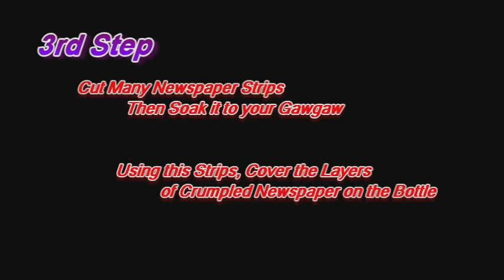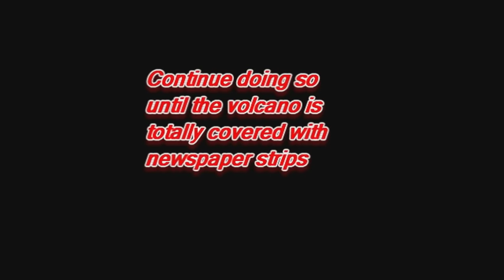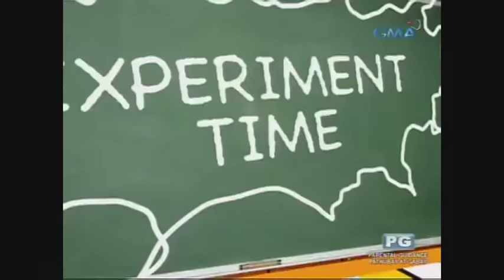Volcano Model Making & Volcano Eruption Experiment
This video is about how to make a volcano model which can be used in teaching and learning process.
It contains a step by step process in making a Volcano model and it also includes a simple experiment of the eruption of a volcano.
Materials used in making this project was 90% recycled materials.